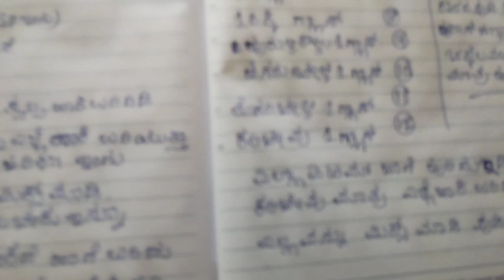ಬೊಂಬಾಟ್ ಸಾಂಬಾರ್ ಮಾಡಲು ಈ ರೀತಿ ಮಸಾಲೆ ಪುಡಿ ಮಾಡಿ ನೋಡಿ | masala powder recipe in kannada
Welcome to our Cooking Channel! In this video, we bring you an essential recipe for Homemade Masala Powder that will take your culinary creations to the next level. Join us as we unveil the secrets to creating a fragrant and versatile spice blend using a combination of aromatic herbs, spices, and seeds. Discover the art of toasting, grinding, and blending the ingredients to perfection, resulting in a flavorful and aromatic masala powder that will enhance the taste of your dishes. Whether you're preparing curries, marinades, or even snacks, this homemade masala powder will add a delightful depth of flavor. Follow our step-by-step instructions and learn how to customize the spice levels according to your preference.